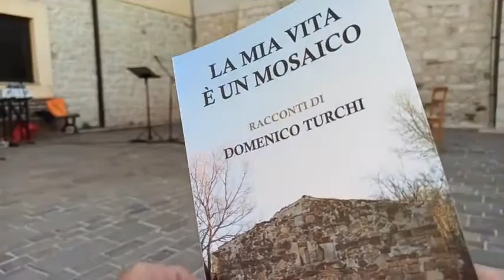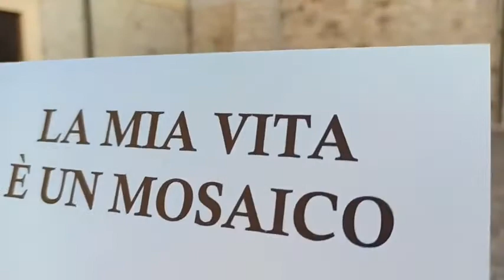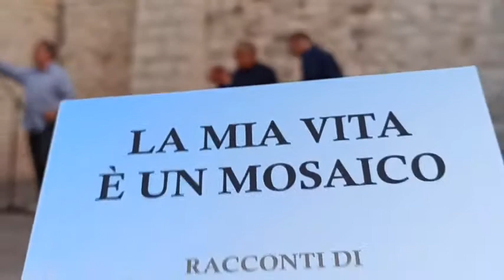La mia vita è un mosaico Di Domenico Turchi presentazione del libro a Gessopalena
presentazione della raccolta di racconti umoristici LA MIA VITA è UN ROMANZO DI DOMENICO TURCHI